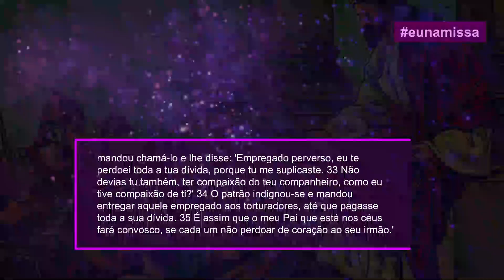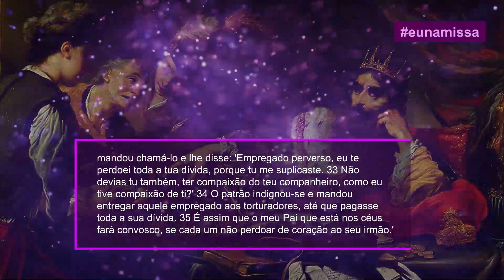Não tenha medo de perdoar, o perdão cura e liberta.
Evangelho do Dia (Mt 18,21-35)

Naquele tempo, 21 Pedro aproximou-se de Jesus e perguntou:
'Senhor, quantas vezes devo perdoar, se meu irmão pecar
contra mim? Até sete vezes?' 22 Jesus respondeu: 'Não te
digo até sete vezes, mas até setenta vezes sete. 23 Porque
o Reino dos Céus é como um rei que resolveu acertar as
contas com seus empregados. 24 Quando começou o acerto,
trouxeram-lhe um que lhe devia uma enorme fortuna. 25 Como

o empregado não tivesse com que pagar, o patrão mandou que
fosse vendido como escravo, junto com a mulher e os filhos
e tudo o que possuía, para que pagasse a dívida. 26
O empregado, porém, caiu aos pés do patrão, e, prostrado,
suplicava: 'Dá-me um prazo! e eu te pagarei tudo'. 27 Diante
disso, o patrão teve compaixão, soltou o empregado e
perdoou-lhe a dívida. 28 Ao sair dali, aquele empregado
encontrou um dos seus companheiros que lhe devia apenas cem

moedas. Ele o agarrou e começou a sufocá-lo, dizendo: 'Paga
o que me deves'. 29 O companheiro, caindo aos seus pés,
suplicava: 'Dá-me um prazo! e eu te pagarei'. 30 Mas o
empregado não quis saber disso. Saiu e mandou jogá-lo na
prisão, até que pagasse o que devia. 31 Vendo o que havia
acontecido, os outros empregados ficaram muito tristes,
procuraram o patrão e lhe contaram tudo. 32 Então o patrão

mandou chamá-lo e lhe disse: 'Empregado perverso, eu te
perdoei toda a tua dívida, porque tu me suplicaste. 33 Não
devias tu também, ter compaixão do teu companheiro, como eu
tive compaixão de ti?' 34 O patrão indignou-se e mandou
entregar aquele empregado aos torturadores, até que pagasse
toda a sua dívida. 35 É assim que o meu Pai que está nos céus
fará convosco, se cada um não perdoar de coração ao seu irmão.'